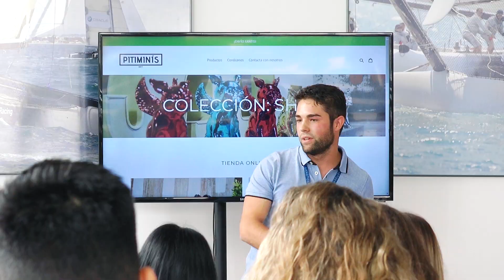Máster en Emprendimiento y Liderazgo - Experiencia emprendedora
Los ex alumnos del Máster en Emprendimiento y Liderazgo David Andrés, Cristian Calderón y Miguel Marquina nos cuentan cómo están desarrollando sus proyectos en Lanzadera después de haber realizado el máster en EDEM.